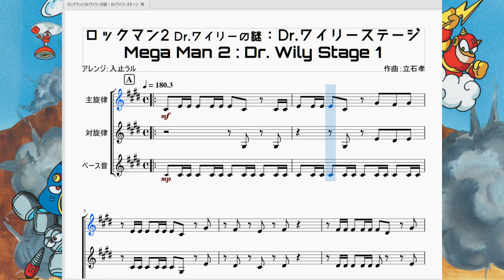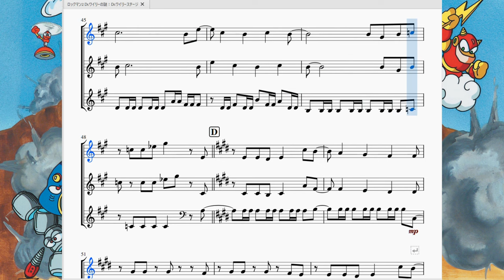ロックマン2：Dr.ワイリーステージ Mega Man 2：Dr.Wily Stage 1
という訳で『ロックマン2・Drワイリーの謎』より、名曲Dr.ワイリーステージの曲を作らせていただきました。

チャンネル登録者2000人記念のアンケート企画で「カービィのエアライド：シティトライアル」「ゼルダの伝説ティアーズオブザキングダム：メインテーマ」「ロックマン2：Dr.ワイリーステージ」「ドラゴンクエスト3：おおぞらをとぶ」の４つの中から聞いてみたい曲をアンケートし、集計した結果「ロックマン2：Dr.ワイリーステージ」が選ばれたのでこうして世に出す事が出来ました。アンケートにご協力いただいた皆様、本当にありがとうございました。

　さて、曲の紹介ですが、ある一定以上の年齢層なら非常にこの曲に聞き覚えがあるのではないでしょうか。そう、あのニコニコ動画でその昔一世を風靡(？)した「思い出は億千万」の元になった曲です。おっくせんまん！おっくせんまん！
　そもそもなぜこのBGMが替え歌の元ネタになったかと言うと、メロディ構成が既存の歌謡曲と似ていたから。

　例外も多いですが、ゲーム曲(特に昔のゲーム)はデータ数を多く使えない為「A→B繰り返し型」「A→B→サビ(C)型」が多い傾向にありますが、この曲は「A→B→A'(C)→B'→サビ」という型になっており、サビ部分に力を溜めているのが分かります。また、ベース部分が曲全体を疾走感のあるものに変えており、且つ「A’(C)」部分のメロディが「A」部分の主旋律を聞かせつつ新規のメロディを挿入する事によって聴いていて飽きない曲になっているのもポイントです。

　ゲーム本編で言うと最終ステージという事も相まって敵の攻撃が激しく曲を聴く暇がないくらい難しいですが、逆に言うと何回ゲームオーバーしても苦にならない名曲があるという事でなるべく苦行にならないようになっていますね。(Dr.ワイリーステージ自体が苦行とか言ってはいけない)

　…これはただの世間話ですが、この曲を再現するにあたって10数年ぶりに「思い出は億千万」を視聴しました。学生時代に聞いた時と大人になって聞いた時では感じ方が違う事に驚きと少しの寂しさを覚えます。「もう振り返ってもあの頃には戻れない」「何かに追われるように毎日生きてる」という歌詞がこんなにも刺さるものだとは…。年月というのは本当に恐ろしいものですね。